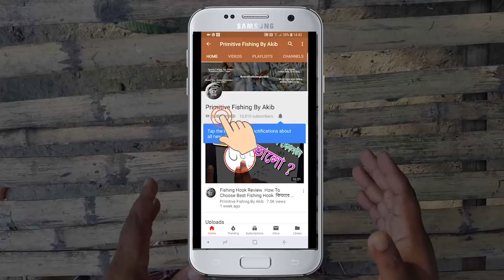কাতলের হরলিক্স কিভাবে বানাবেন Fishing Technique How To Make Horlicks For Catla Siamese Carp Fishing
This video is about: কাতলের হরলিক্স কিভাবে বানাবেন ?Fishing Technique How To Make Horlicks For Catla Siamese Carp Fishing